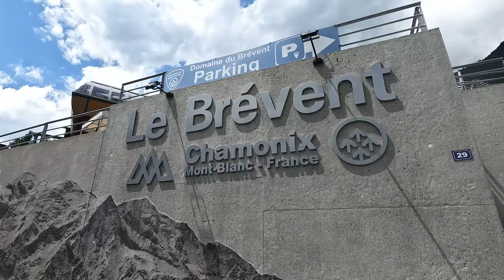Running in Chamonix 🏔 Holiday Vlog + Recommendations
Join me on some seriously amazing hikes in Chamonix!